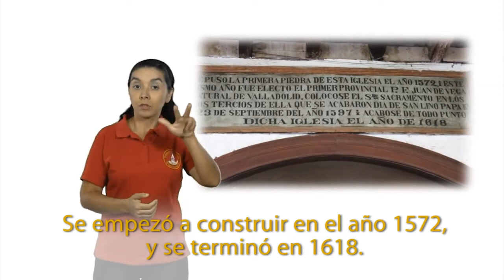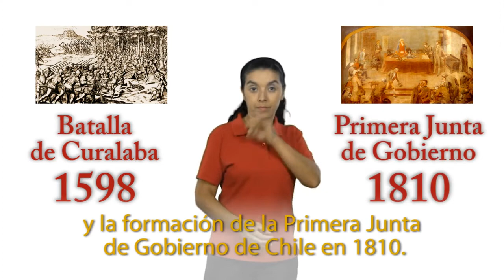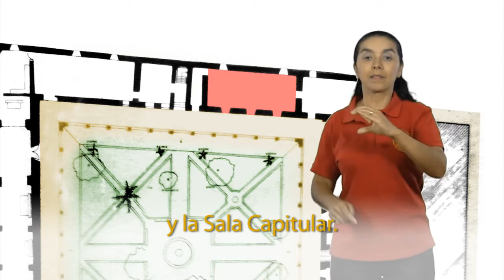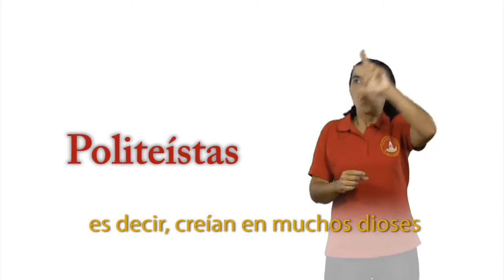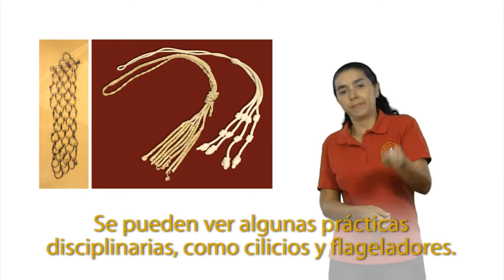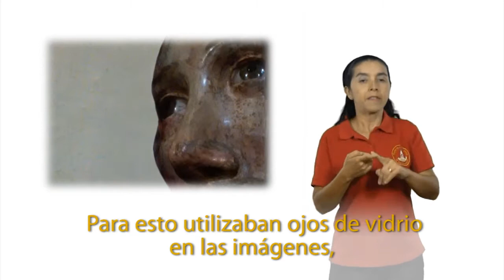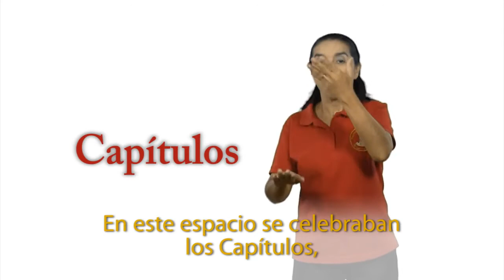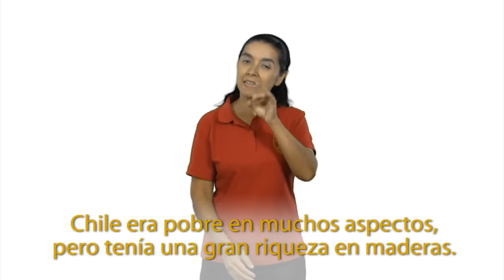Recorrido por el Museo Colonial San Francisco: Primera parte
Primera parte del recorrido por el Museo de Arte Colonial de San Francisco: historia y colección presente en las salas Sacristía, San Pedro de Alcántara, Celda Franciscana, Gabriela Mistral y Capitular.
Video Multisensorial: grabado en Lengua de señas chilena, subtitulado y doblado en español.
Financiado a través del Fondart Nacional 2015.